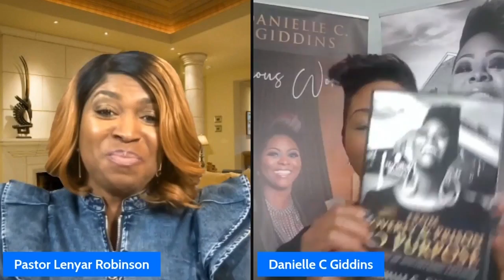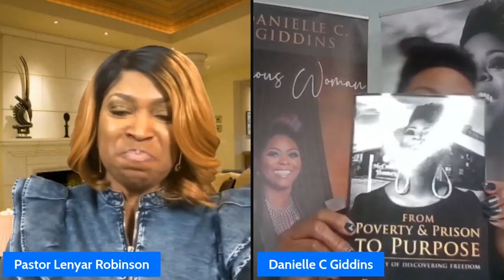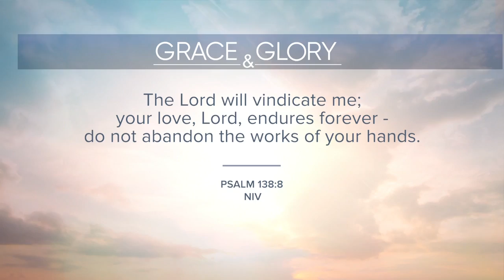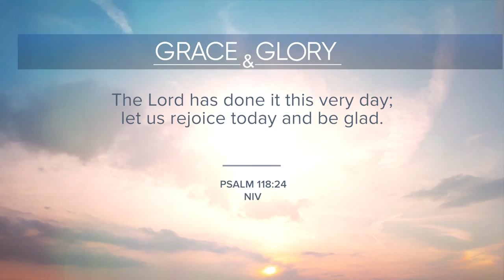Grace and Glory (9/11)